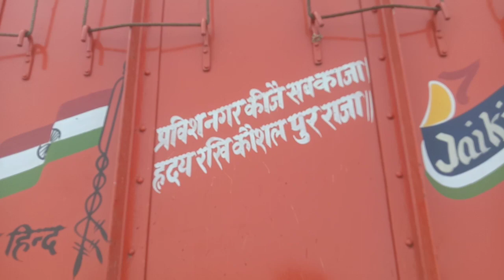UP ki 37/18 electric problem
truck on road